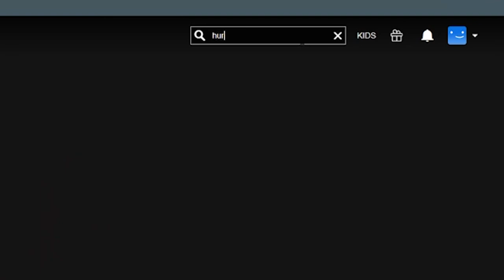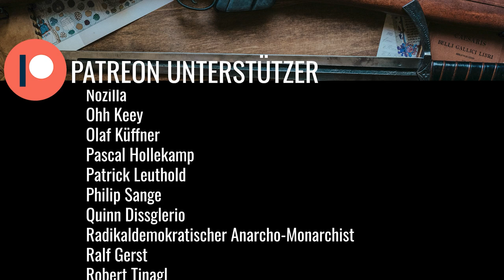Historiker reagiert auf Maximilian - Das Spiel von Macht und Liebe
Folge dem Link oder benutze den Code "ARMIDAS" um beim 2-Jahres-Abo einen Monat geschenkt und einen Rabatt zu bekommen. Nur 3,17€ pro Monat.

"Maximilian - Das Spiel von Macht und Liebe" ist eine deutsch- österreichische Koproduktion aus dem Jahr 2017, die im ORF und ZDF ausgestrahlt wurde.
Die Produktion handelt grob über die Hochzeit Maximilian I. von Österreich und Maria von Burgund. Wir reagieren heute auf den Trailer und was man aus ihm schon alles herauslesen kann.

Empfehlungen

* Dr. Sabine Weiss: Maximilian I.: Habsburgs faszinierender Kaiser

Armidas direkt unterstützen

Weitere Links

Mehr Ankündigungen zum Kanal gibt’s auf meinem Discord Server (Link weiter oben).